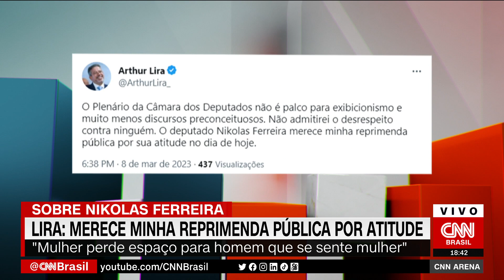Merece minha reprimenda pública pela atitude, diz Arthur Lira sobre fala de deputado | CNN ARENA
No Twitter, o presidente da Câmara dos Deputados, Arthur Lira (PP-AL), repreendeu o deputado federal Nikolas Ferreira (PL-MG) pelas falas transfóbicas feitas no plenário da Casa nesta quarta-feira (08).